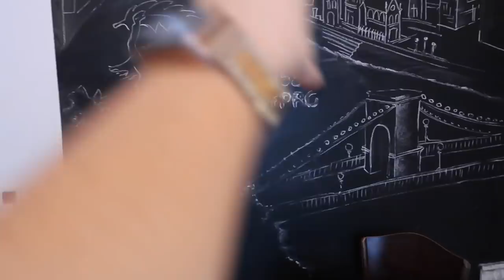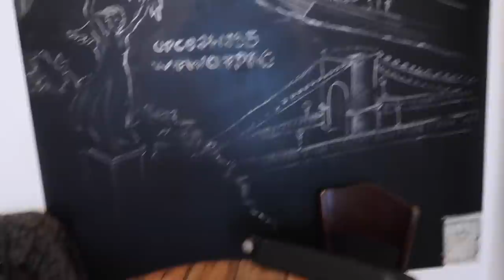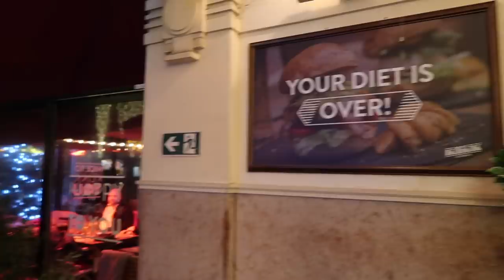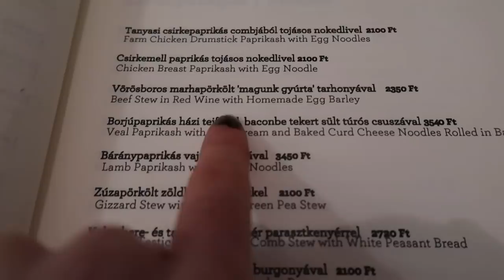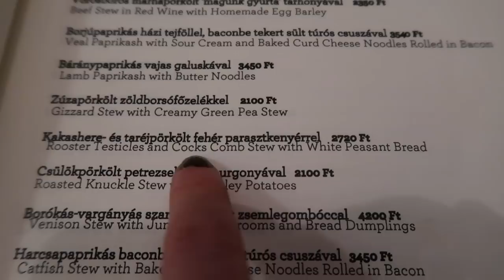24 Hours In Budapest | The Best Food And Drink Inn Budapest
- Workouts
- Training
- Diet
- Nutrition
- Gaining Muscle
- Shredding

BOOMBabY!!